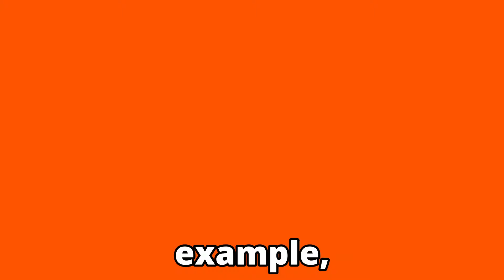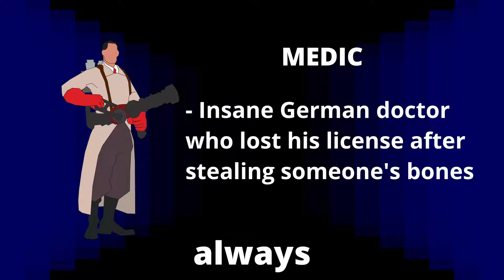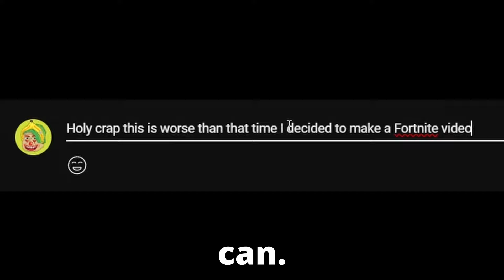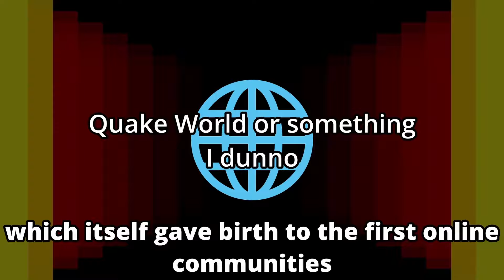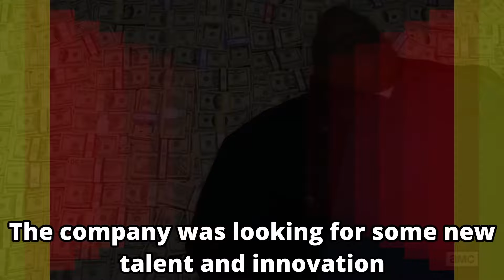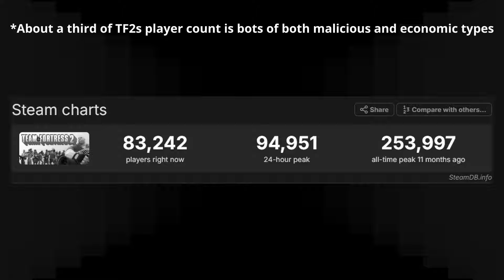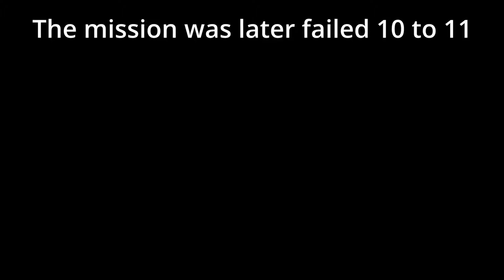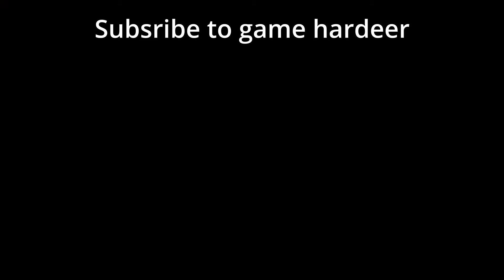How Did Hero Shooters Get Here?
One of the genres of all time has had so many games and so much evolution that I made an hour long video on it! From TF2 to Overwatch and beyond, this is epic.